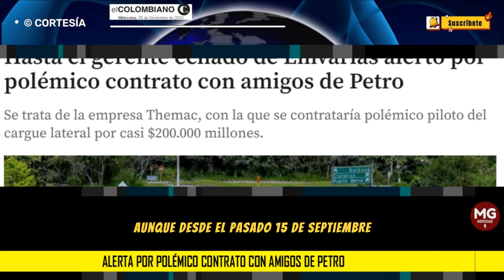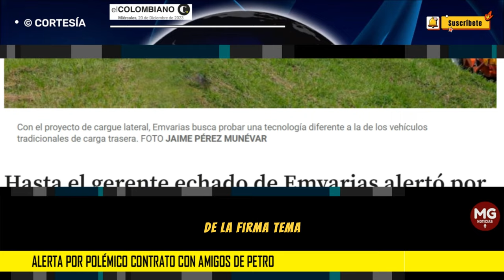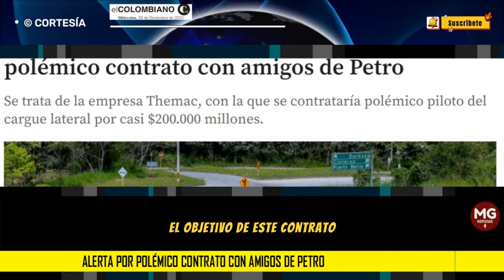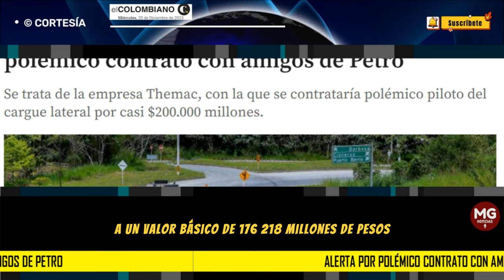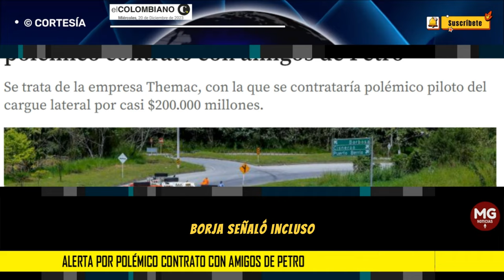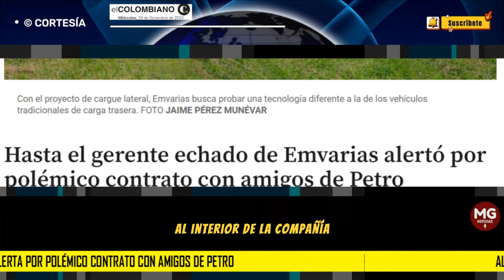⚠️ ALERTA POR POLÉMICO CONTRATO CON AMIGOS DE PETRO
Hasta el gerente echado de Emvarias alertó por polémico contrato con amigos de Petro
Se trata de la empresa Themac, con la que se contrataría polémico piloto del cargue lateral por casi $200.000 millones.
EL COLOMBIANO